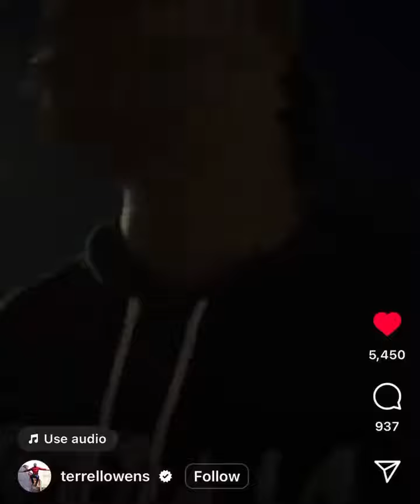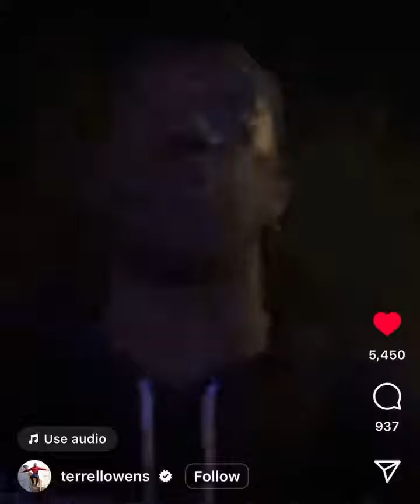WATCH: Ex NFL Player Terrell Owens gets HARRASSED by KAREN in his own neighborhood 😳